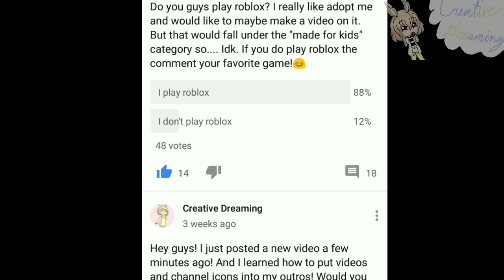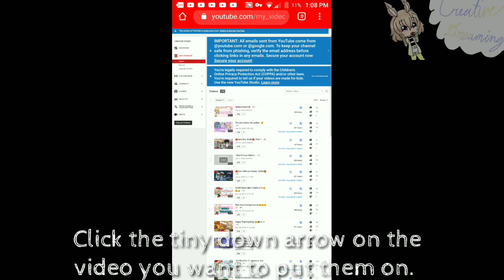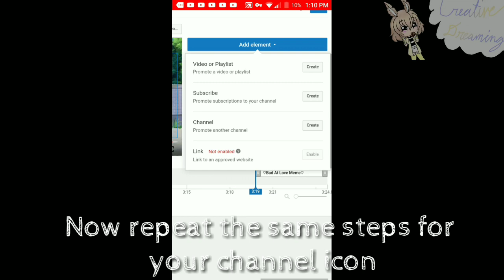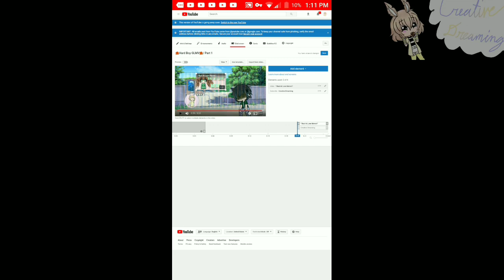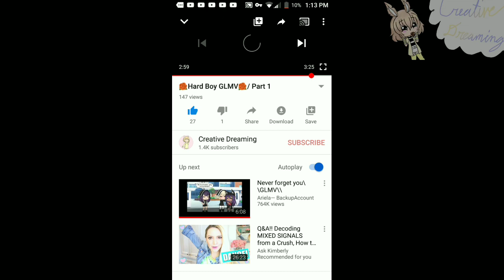How to put videos and channel icon in your outro -Tutorial